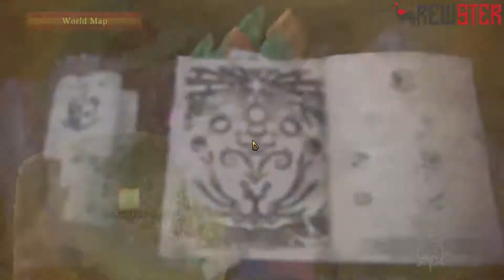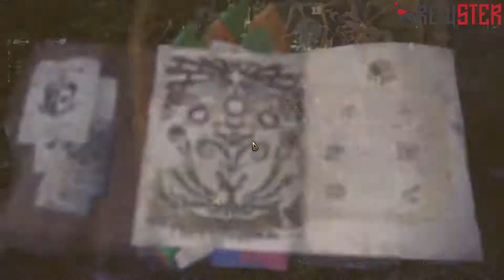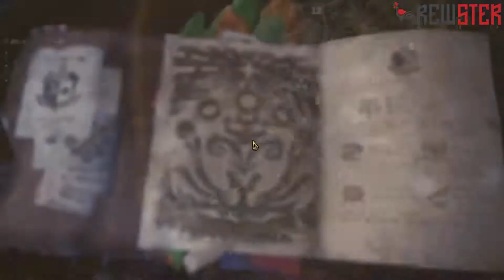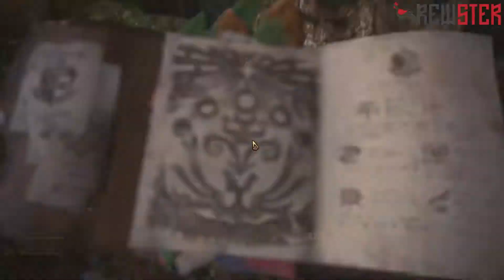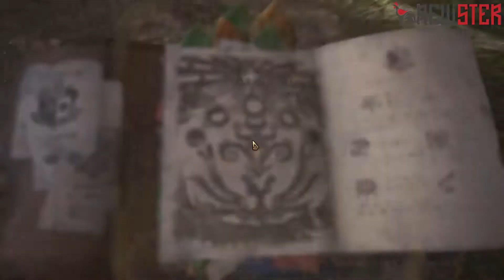Monster Hunter World Hunt a Kula-Ya-Ku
So far loving this game. Casual Gameplay. Hunting a Kula-Ya-Ku